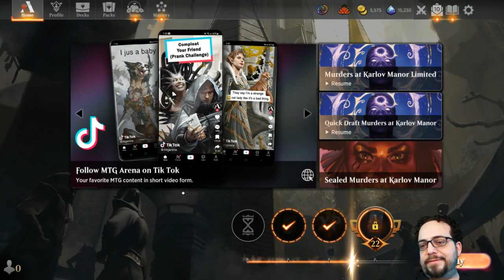Competitive Ninjas (UB)(Standard)